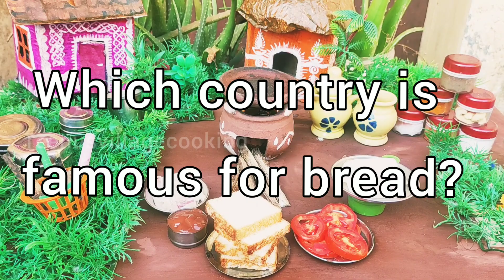bread pizza sandwich on tawa | miniature pizza sandwich | 2min pizza 🍕 cooking in tamil video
In this channel your going to see about mini real cooking. And today special is bread pizza sandwich for kids, it is very easy and tasty too.

Ingredients
1. Bread
2. Onion
3. Tomato
4. Cheese
5. Sauce